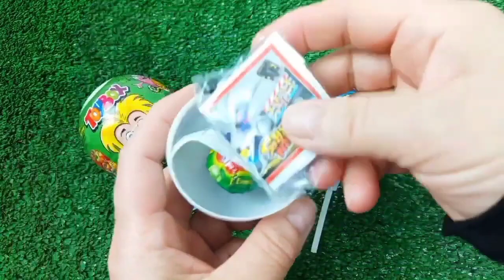BEST VELOCIRAPTOR & Indoraptor, Utahraptor DINOSAUR Titanosaurus Candy JURASSIC WORLD 4: EXTINCTION